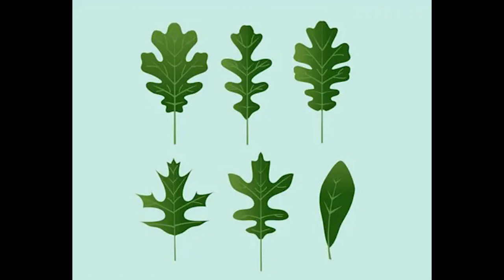Can Goats Eat Acorns? 🌰 (Health Benefits/Risks)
Can goats eat acorns? Find out in this video as well as the article which also includes links to helpful resources and studies